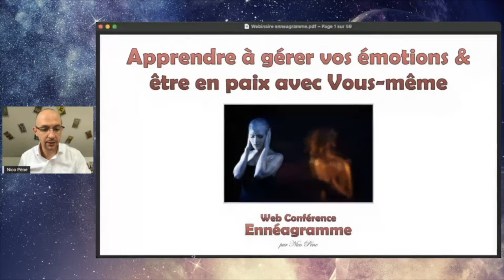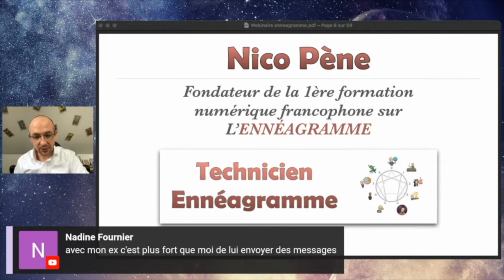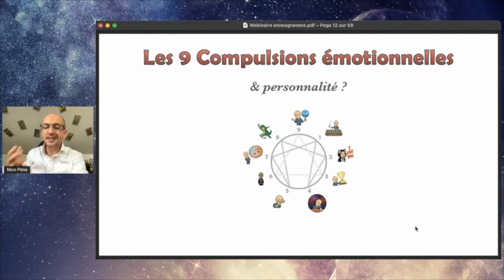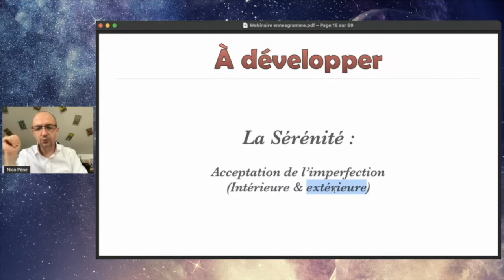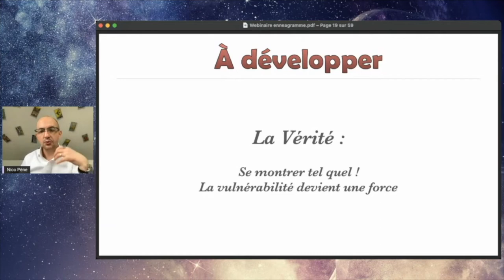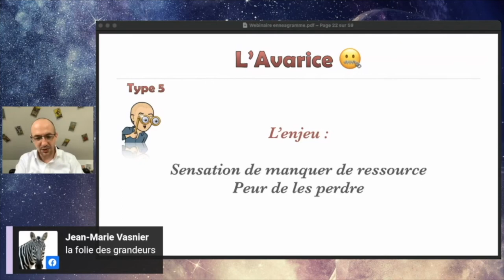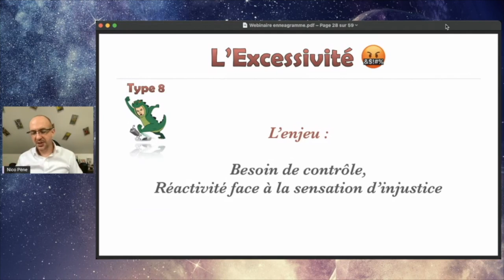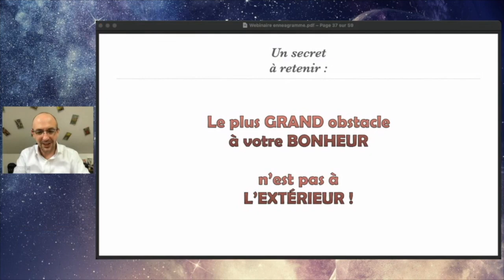Formation Ennéagramme & Gestion des Emotions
Cet accompagnement est assuré au travers d’une approche d’accompagnement Intégral dont les axes principaux sont :